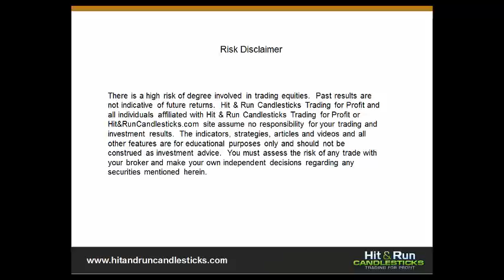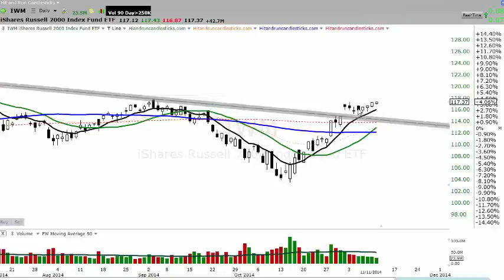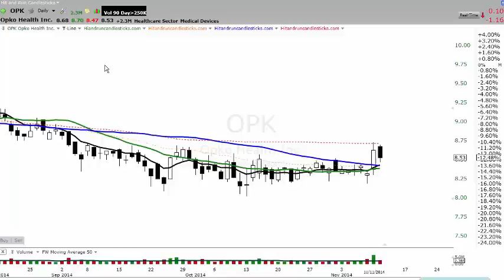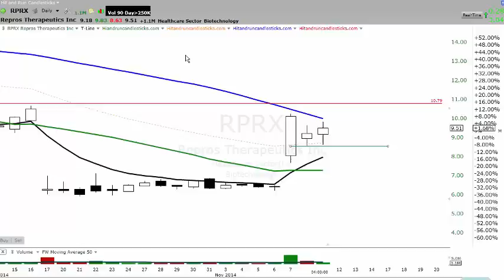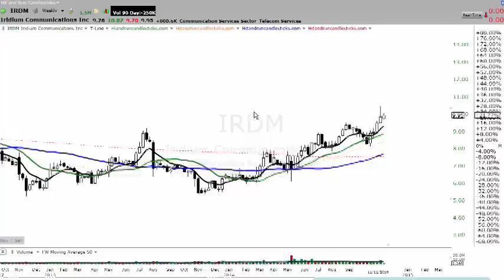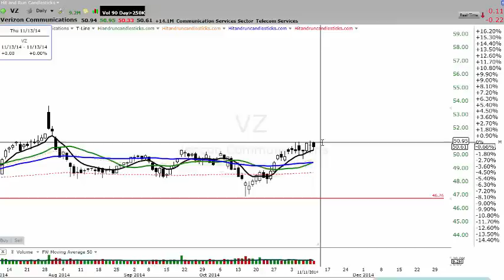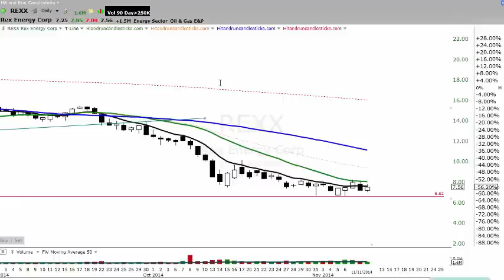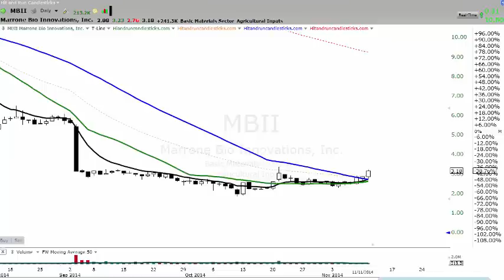E Learning 11 11 2012